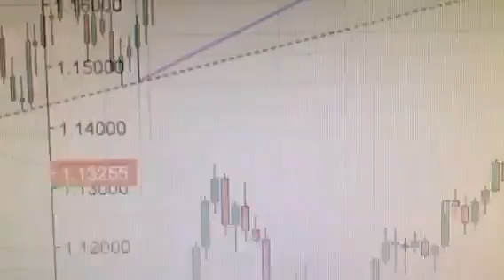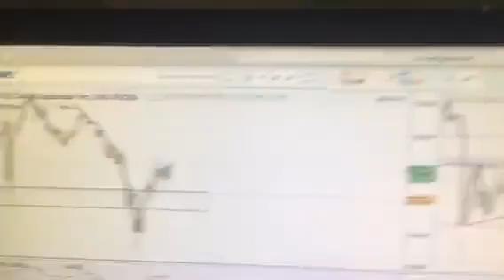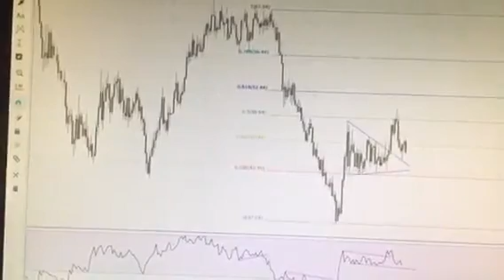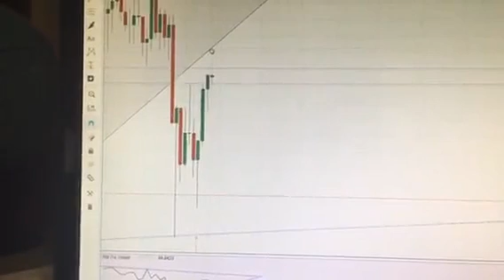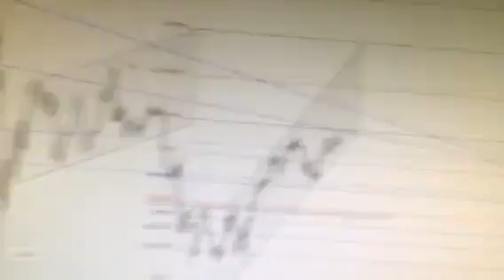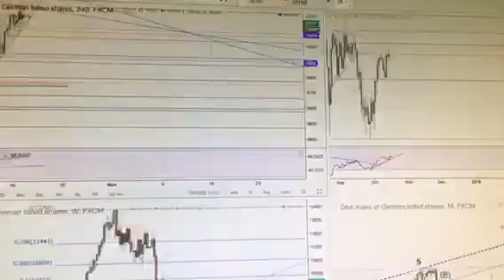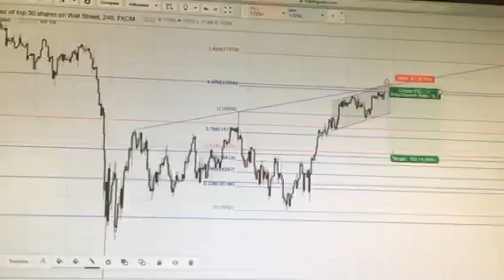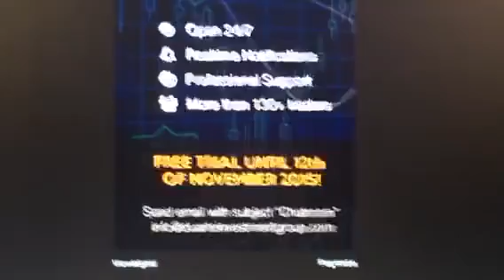Thiago Duarte - Quick Live Session: Analysing the markets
Oct 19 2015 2:58 PM EST